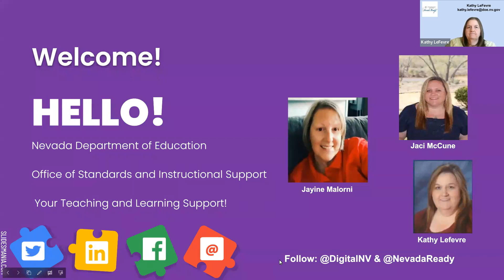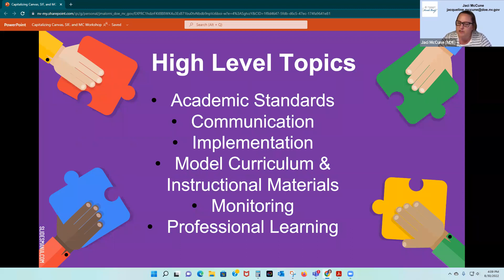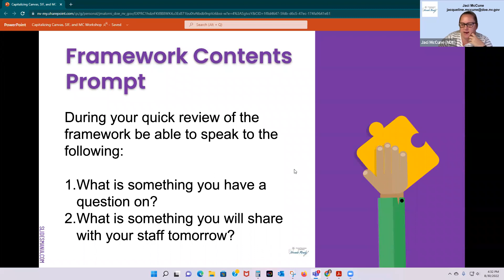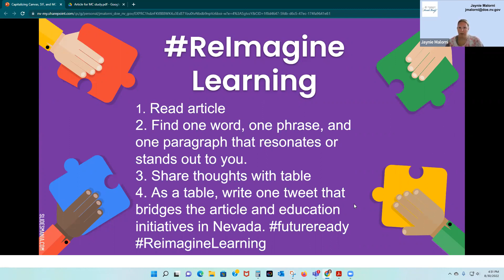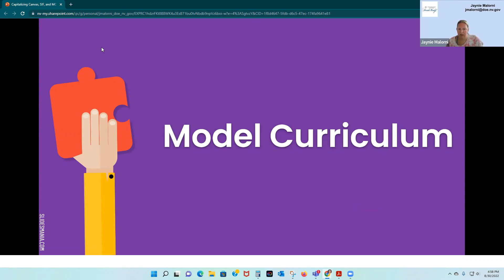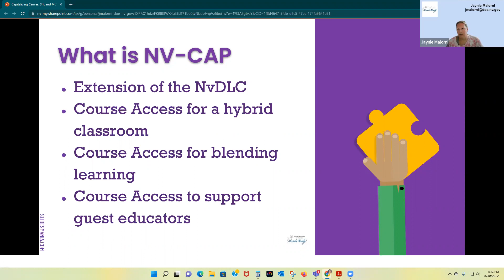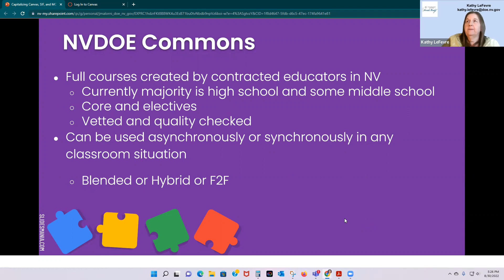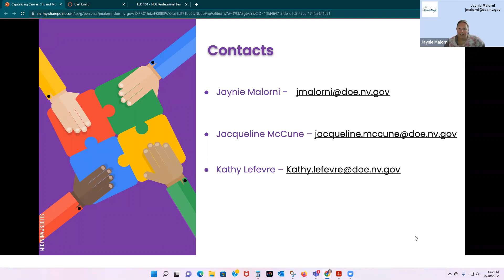Capitalizing Canvas, Standard Implementation Framework, and Nevada Course Access Program